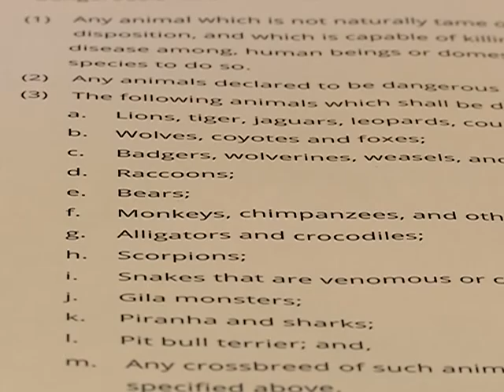Ottumwa stands by ban against pit bulls